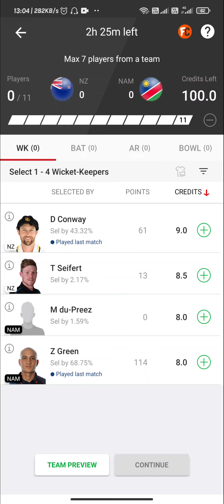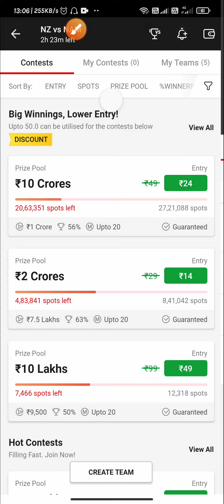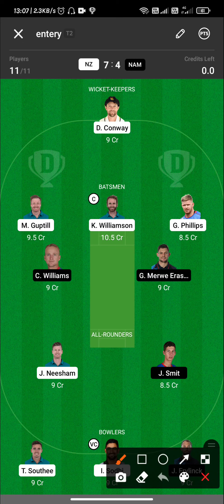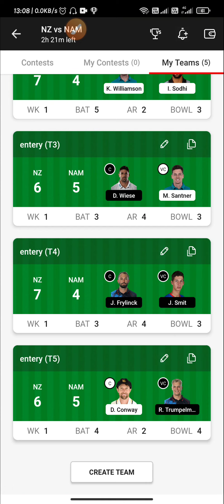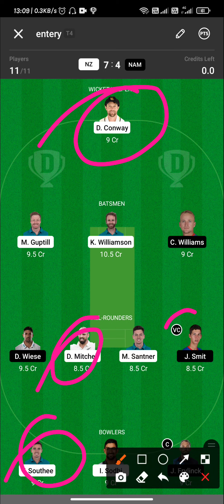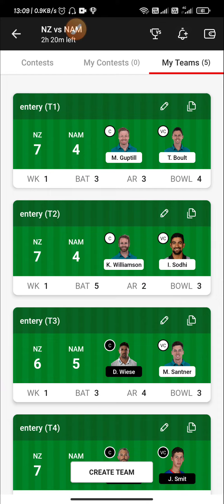NZ vs NAM Dream 11 Team Prediction|Newzealand vs Namibia|playing11|Best Team|T-20 World Cup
ICC Men's WORLD T-20 Cup 2021

NZ vs NAM perfect   💯💯💯💯💯💯 💯💯WIn Pricdiction

100% winning team. Dream11 fantasy

|DREAM 11 BEST TEAM,Team News, & Playing 11, T-20, world Cup 2021

NZ vs NAM,

Team News of NZ vs NAM,
Playing 11 of NZ vs NAM,
Players Stats of NZ vs NAM,
Key Player of NZ vs NAM,
Dream11 Team,
NZ vs NAM playing Team,
Dream 11 Team 100%win,
DREAM TEAM NZ vs NAM,
Payers records NZ vs NAM,
NZ vs NAM NEWS,
DREAM11 six team,
T-20 WORLD CUP 2021,
Dream11 six team NZ vs NAM,
Dream 11  team NZ vs NAM, Dream11,dream11 team,